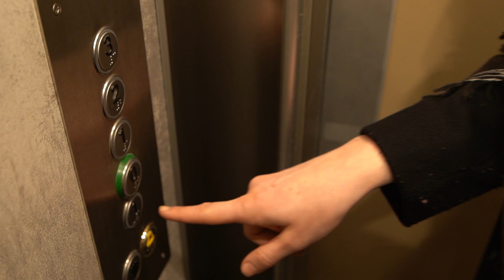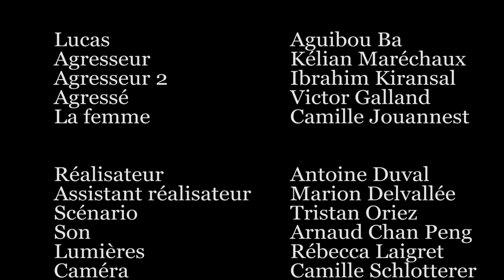Engrenage - Académie Cinéma HEC 2020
Un film de Sylvain Chanpeng, Marion Delvallée, Antoine Duval, Rébecca Laigret, Tristan Oriez, Camille Schlotterer
Courts-métrages réalisés par les étudiants HEC Paris (L3/M1) de la Grande école dans le cadre de l'Académie Cinéma 2020 qui cette année a pour thème : FILMER LE REEL.
Chaque groupe devait choisir entre "DRAME", "COMÉDIE", "ANTICIPATION", et "THRILLER"
Quatre courts-métrages produits, écrits et réalisés par les étudiants sont en compétition pour remporter le « Eloïc d’Or » ! Le gagnant sera celui qui aura réalisé le meilleur court-métrage et totalisé le plus de vues sur Youtube. L'Académie « Cinéma » est un programme de 3 semaines permettant aux étudiants de découvrir les étapes de fabrication d'un court-métrage à travers des cours théoriques et une mise en pratique.